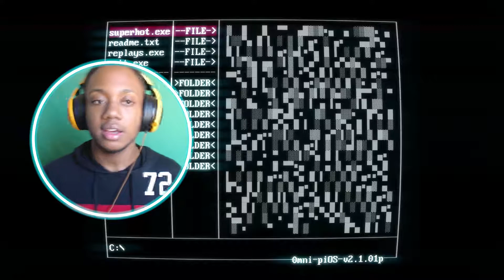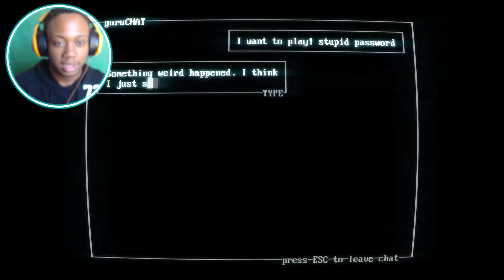SUPERHOT-THEY KNOW WHO I AM😱||#2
Welcome Back Everyone! Today We are playing Super hot this one of the last Super Hot videos I will be doing. Superhot is one a really fun game I decided to play. If you enjoy this video. Make sure to SMASH That like button below as well stick around for more content!

Were I got the music from ▶goo.gl/6KXMaL

Join The Freedom Family Today!